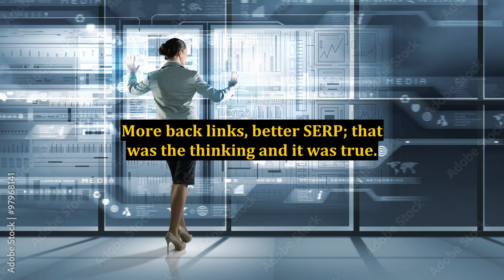The Changing Face of Internet Marketing - Easy Submission